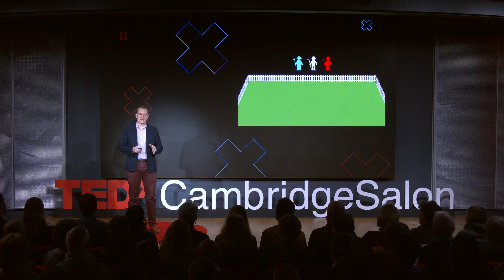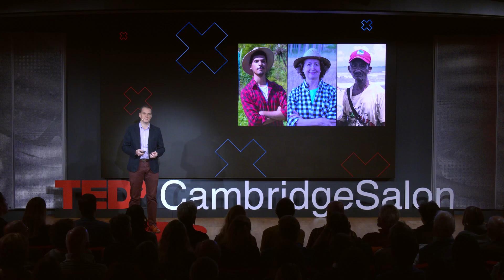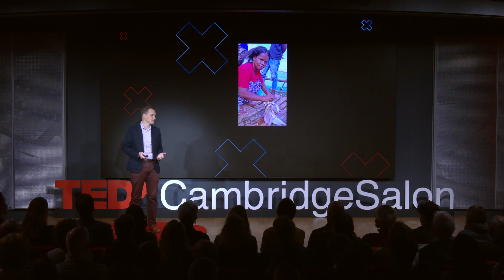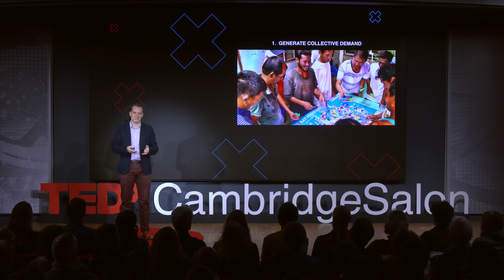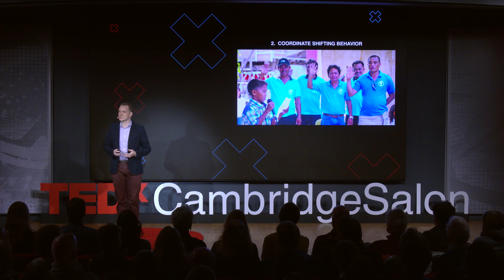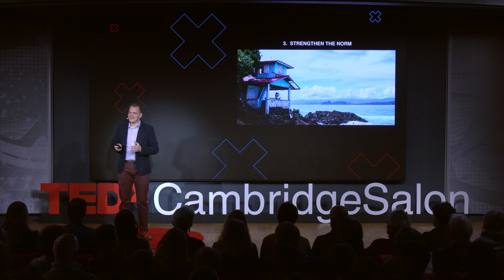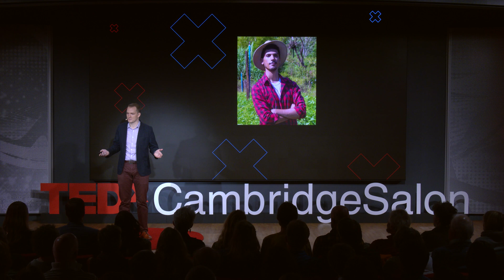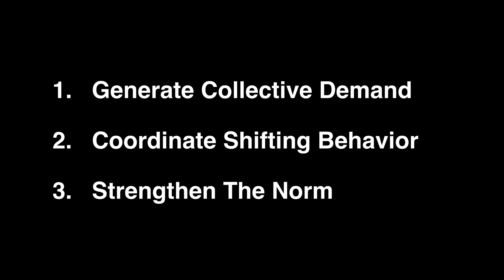Saving Nature With Behavioral Science | Erik Thulin | TEDxCambridgeSalon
Environmental challenges are fundamentally people challenges. If we want to protect nature, we often need people to cooperate. Erik Thulin, Behavioral Scientist at Rare, shares a three-step process for applying psychological insights to overcome the challenges we face in acting cooperatively, so humanity and nature thrive.

Erik Thulin is the applied behavioral science lead at Rare, a global non-profit focusing on inspiring behavior change so people and nature thrive. Based in Rare’s Center for Behavior and the Environment, Erik directs the organization’s behavioral research agenda. He focuses on bridging the academic-practice gap through collaborations with research partners and environmental practitioners within and outside of Rare. Previous to joining the Center, Erik worked as a postdoctoral researcher at the University of Pennsylvania Social Norms Group, developing measurement and behavioral intervention strategies in the development sector and teaching behavioral economics. This talk was given at a TEDx event using the TED conference format but independently organized by a local community.